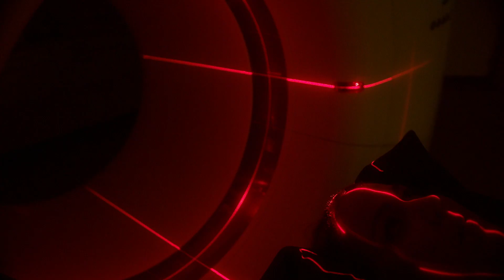Gravida Maja fick stroke i sjätte månaden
Maja Arnell fick en stroke i vecka 28 och blev förlamad i vänster sida av kroppen. "Det enda jag kunde tänka på var om min bebis i magen skulle överleva", säger Maja.